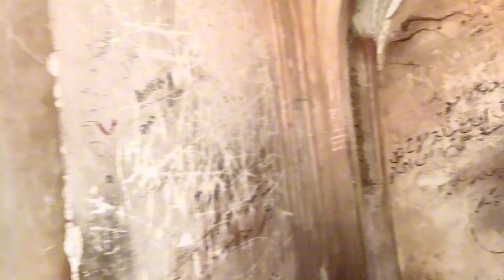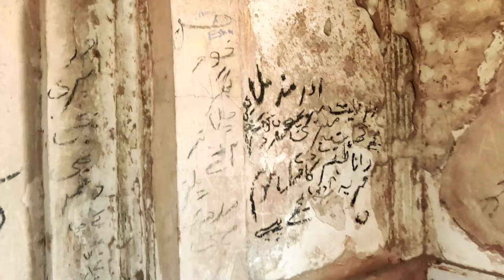Astaghfirullah 😱 Jahil Logon K Kam Check Karo 😳